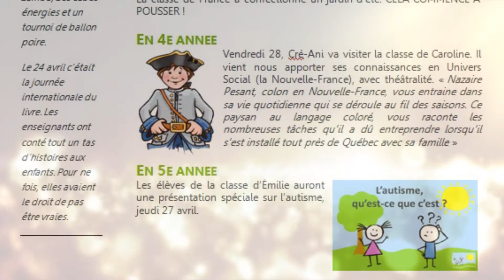Gala des Navigateurs 2017 - Catégorie « Projet pédagogique innovant »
Dans la catégorie « Projet pédagogique innovant », les projets finalistes sont :
- le comité PLogue de l’École Pointe-Lévy;
- le comité publicité de l’École Saint-Dominique;
- l’équipe de création d’une application pour la révision du programme de 5e année à l’École de la Caravelle.

Et le gagnant est… le comité PLogue !

Composé d’une douzaine d’élèves, supervisés par deux enseignants aussi dynamiques que créatifs, Plogue participe à toutes les activités de l'école, crée des vidéos, souvent de nature humoristique, et les publie sur les réseaux sociaux.